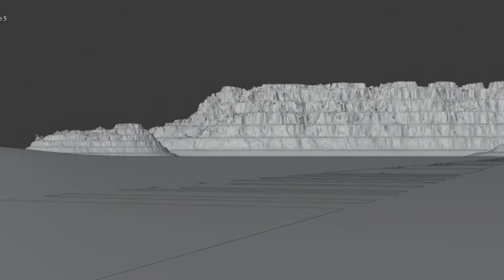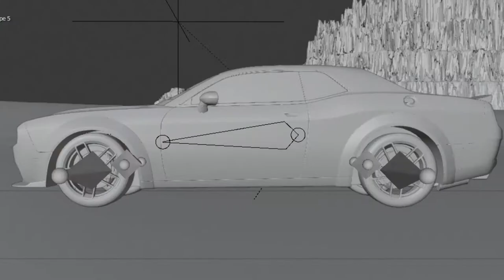Animation: A Look Before & After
Hey guys! Here I have a look at what my most recent animation was before its final rendering. It switches back and forth between the viewport animation and the rendered animation throughout.